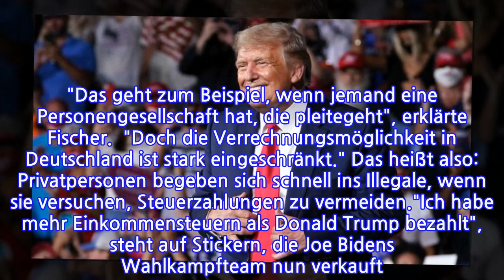Enthüllungen über Donald TrumpSchlechterGeschäftsmann,perfekterSteuervermeiderVon J....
INFORMATION
• Source: t-online